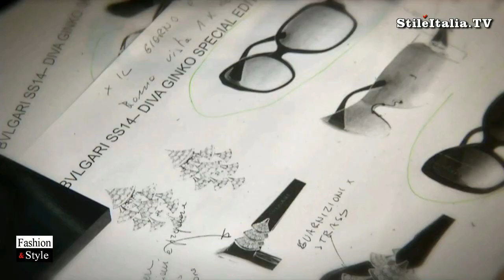"Italian Fashion" - "Bulgari" - "Diva" "Eyewear Collection" - "Italian Eyewear" & Jewellery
Bulgari Diva collection takes its name from the movie stars who wore Bulgari jewels during the glamorous 50s and 60s, including Ava Gardener, Elizabeth Taylor and, of course, Italy's most honoured actress, Sophia Loren. Inspired by Liz Taylor's make-up in the film 'Cleopatra', the jewels, including rings, necklaces, bracelets and earrings in white and pink gold, are distinguished by gemoetric patterns and a combination of the rarest coloured gemsones - a Bulgari trademark.